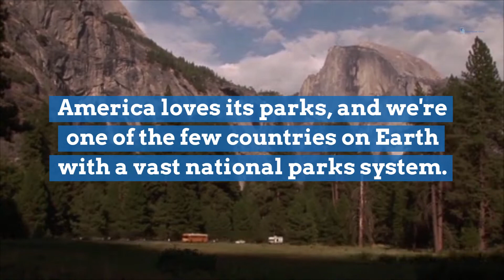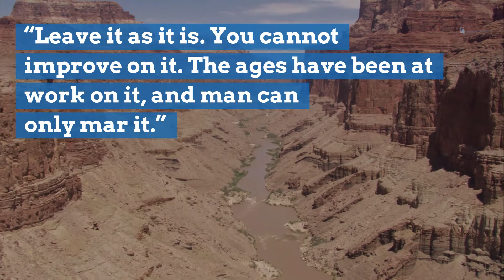The 5 most popular U.S. National Parks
Here are the 5 most visited National Parks in 2018 according to the National Parks Service.